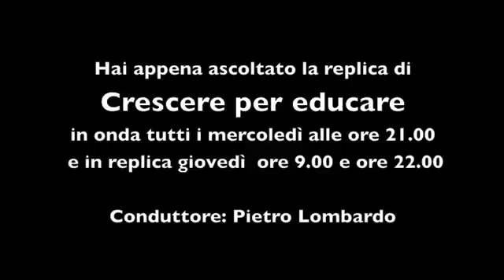182 punt CRESCERE PER EDUCARE - Come sopravvivere con un adolescente